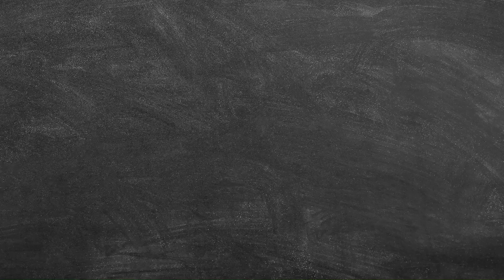S.K.Y 天空少年 - 日常花絮 李希侃&左叶&郑人予 叠叠乐part2